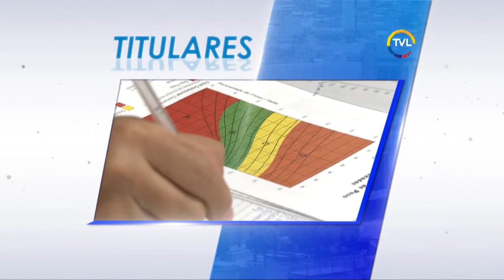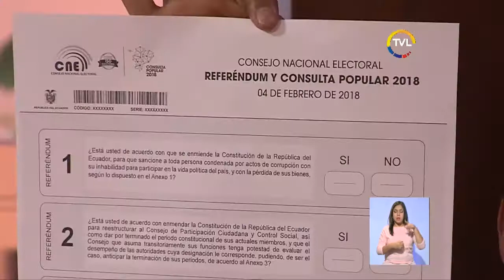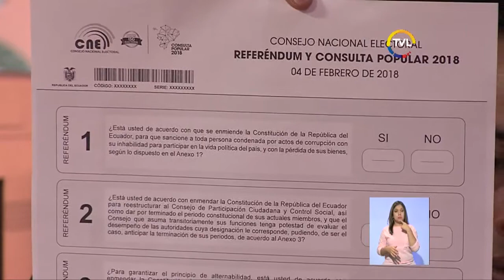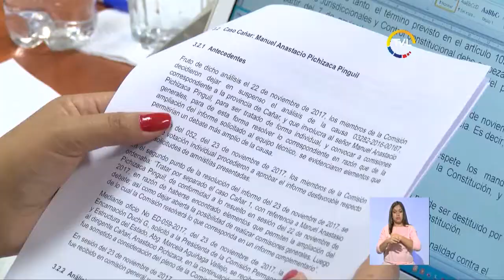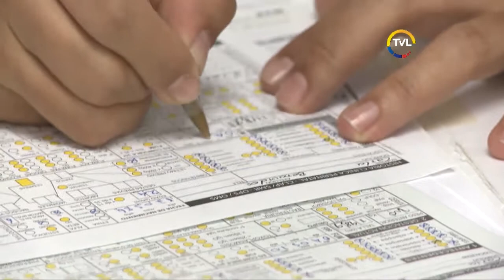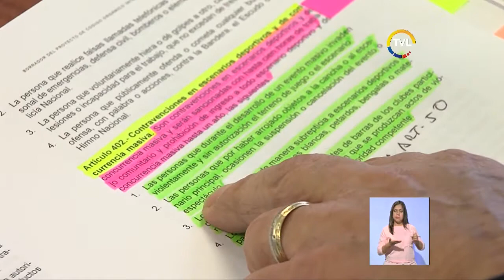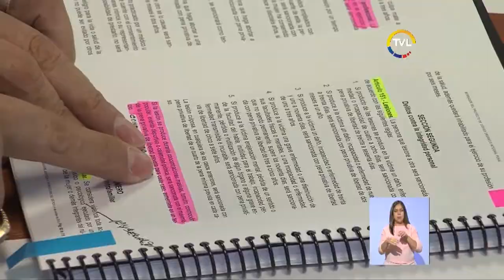TVL Noticias Emisión Estelar viernes 1 de diciembre de 2017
El 4 de febrero de 2018 será la consulta popular. Consejo Nacional Electoral aprobó plan operativo.

Ex presidente Rafael Correa visita a Jorge Glas en el octavo día de audiencia por el caso Odebrecht.

En Ecuador más de 30 mil casos de VIH - Sida se registran hasta la actualidad. Este 1 de diciembre se conmemora el Día Internacional de la lucha contra esta enfermedad.